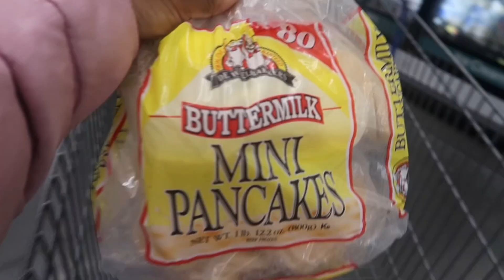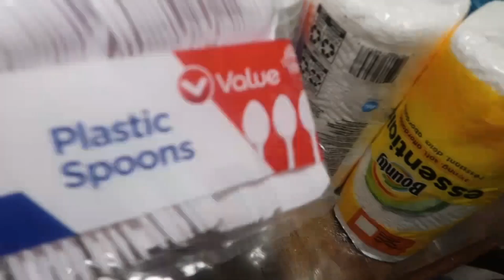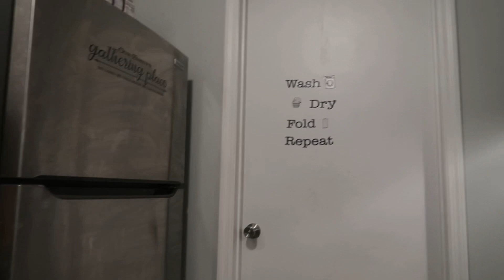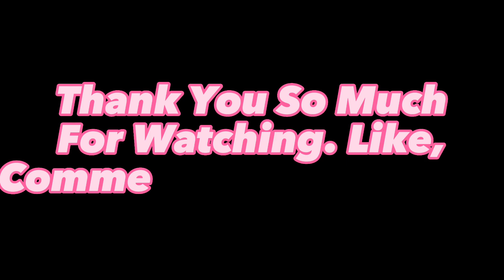Shopping For Groceries/Stocking Fridge!